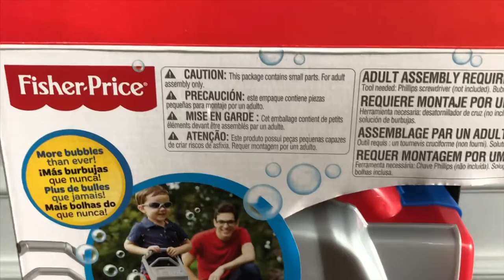FISHER PRICE | BUBBLE MOWER | TOY REVIEW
We unboxed Fisher Price Bubble Mower today. My Kids Loved it and was fighting for turns..

Welcome to EvaNia Toy Review where Eva and Nia open all kinds of fun toys with the help of their Mommy.
Here you will find us unboxing and playing with the toys so you can get an idea of these toys before you go ahead and purchase them